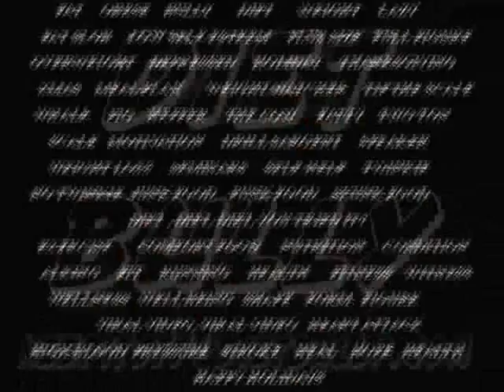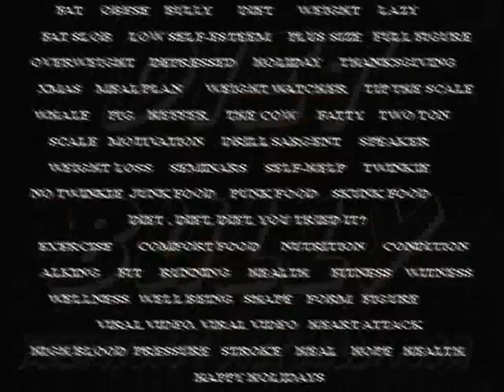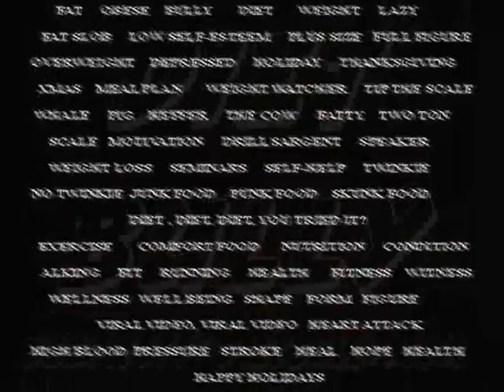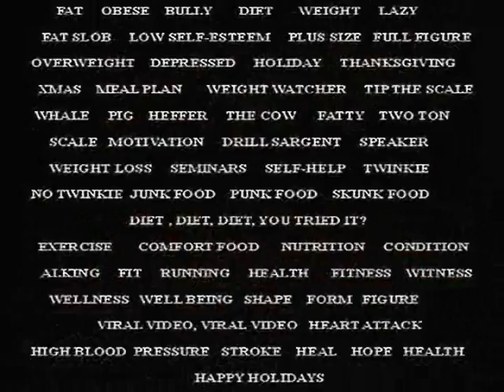Diet Bully Holiday Survival Guide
This is the Diet Bully Holiday Survival Guide.  We hope it will help YOU to have a Happier Holiday Season...